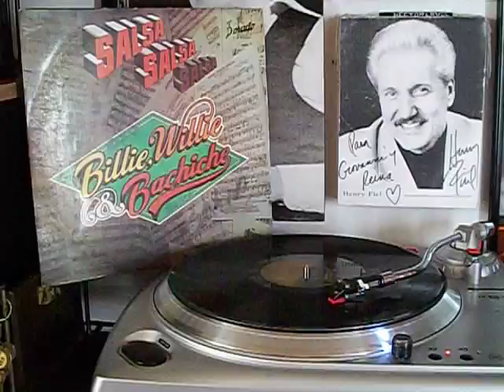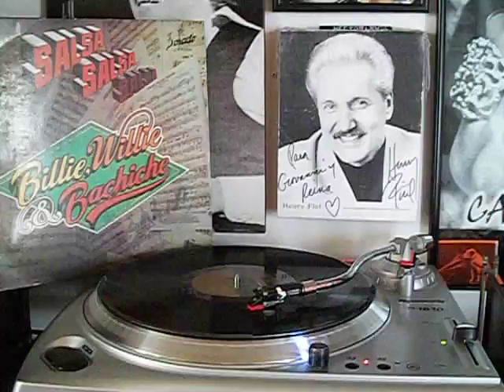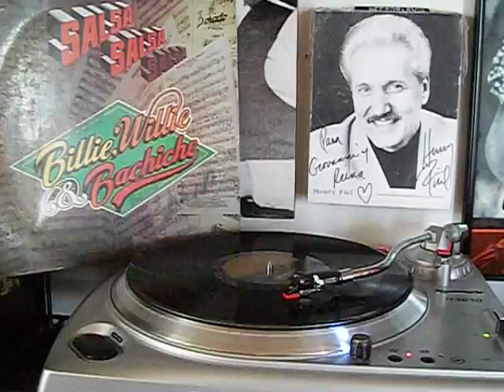SONERO NACI BILLIE WILLIE & BACHICHE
ALBUM: SALSA SALSA SALSA
BILLIE WILIE & BACHICHE
CANTA JOSE MORA
SELLO: EL DORADO
AÑO: 1982 HAY LES DEJO Y AAANNNDA